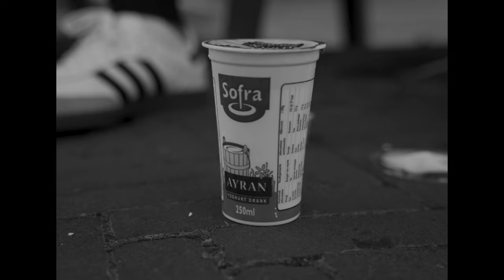Sultan - ALMANCI (OFFICIAL VIDEO)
Credits:

Written / performed: Süleyman Efe Sapmaz
Music Production: Alpay & Mking
Video production: Tyler Simons
Animation video: Mustafa Köksal
Cover Art: Tarik Aynagöz

Presented by Orientalkidrecords®